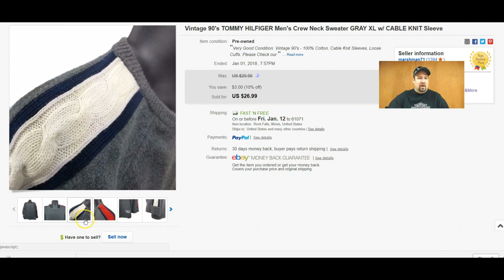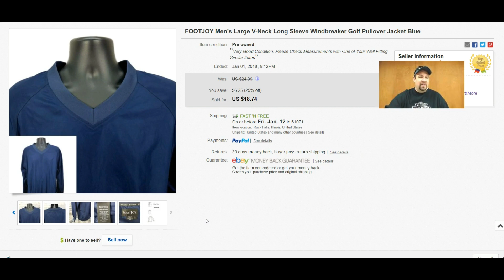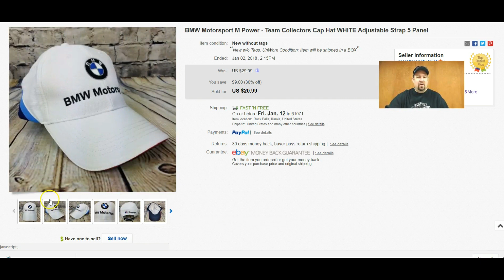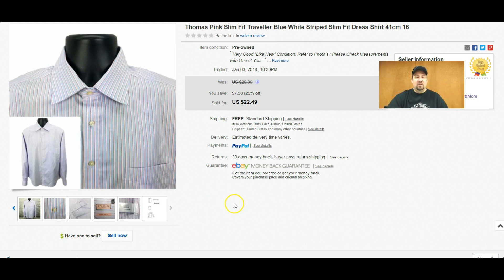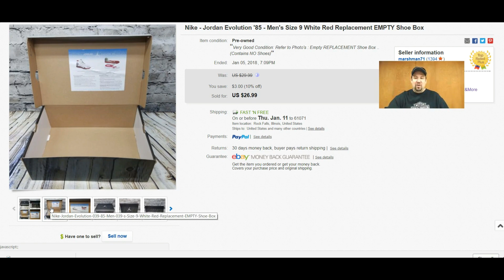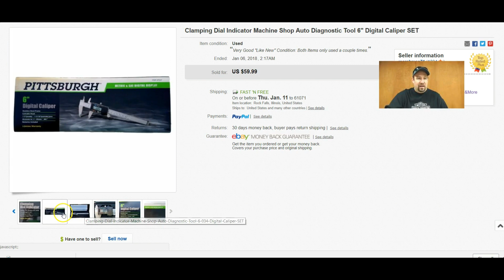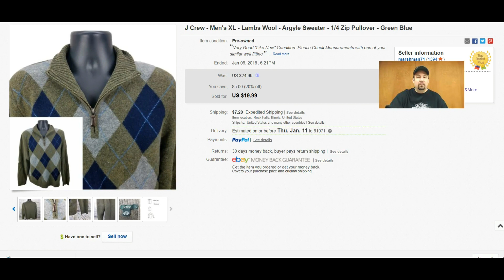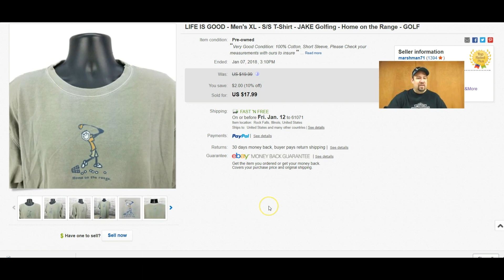Making Money Monday Vol. 53 - What Sold On Ebay - Sales UpDate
( What SOLD on EBAY ) EBAY Sales Update for Jan 1st - Jan 7th

Just a nice variety of items that SOLD on EBAY over the past week.
I've selected about 20 items to share with you and tell you why I picked them up and what they sold for.

Items such as Men's Clothing like Shirts, Shoes, Hats, Harley Davidson,  and the brands to keep an eye out for. Electronics, Toys Games & Maybe even a BOLO or 2